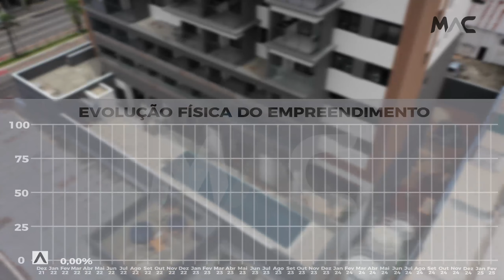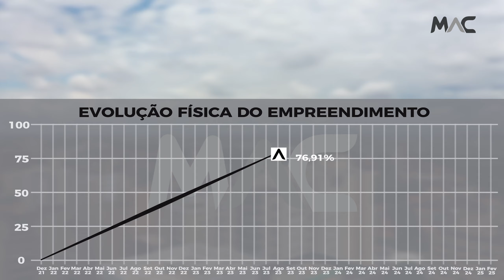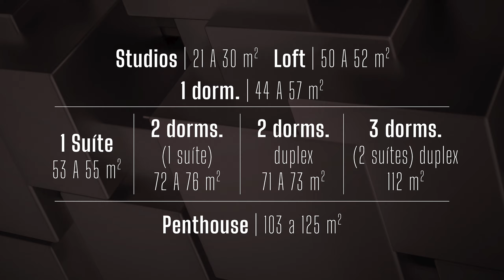Acompanhamento de Obra - Green Loadd Saúde - Novembro/2023 | MAC